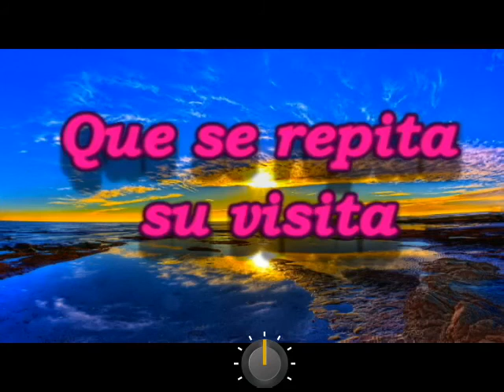Carlos Sanchez La lluvia tardia